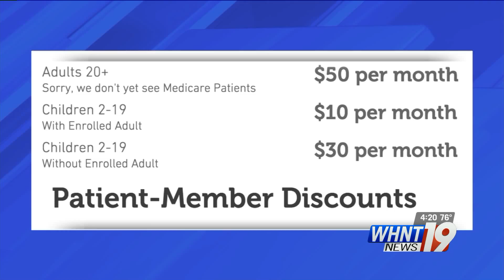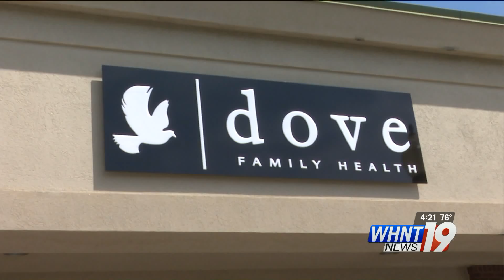What is Direct Primary Care?